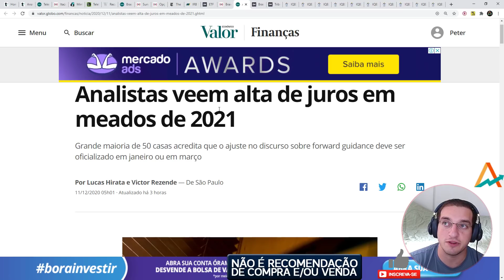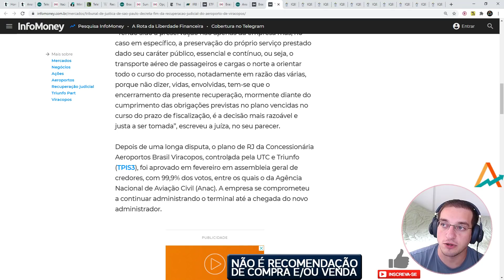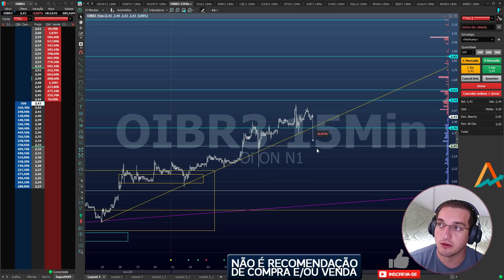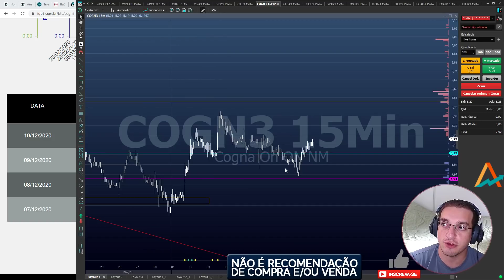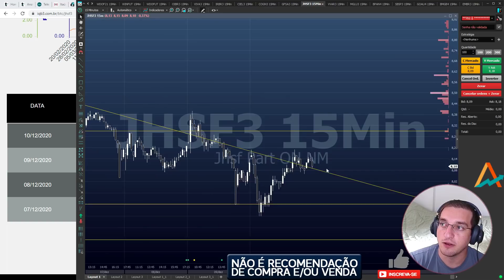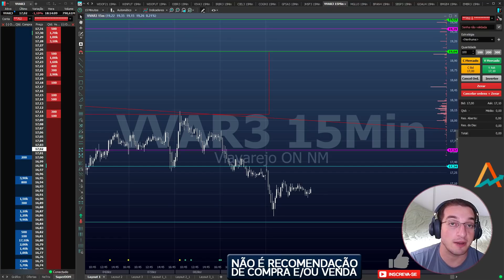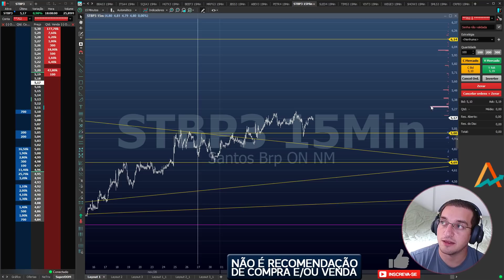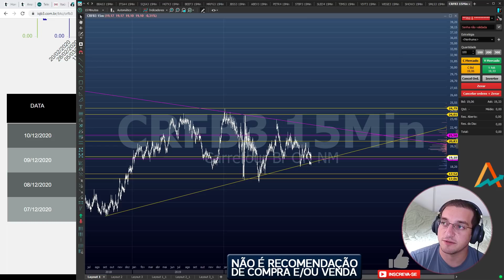🟡BOM DIA com O PETER!🟡 - Pirâmide, Juros, Recuperação Judicial, Viracopos!